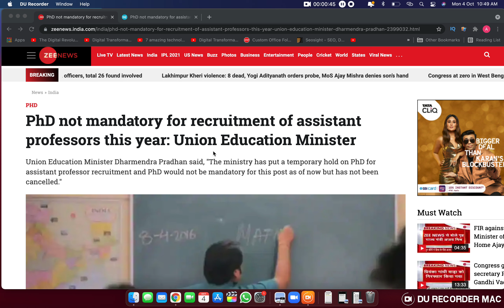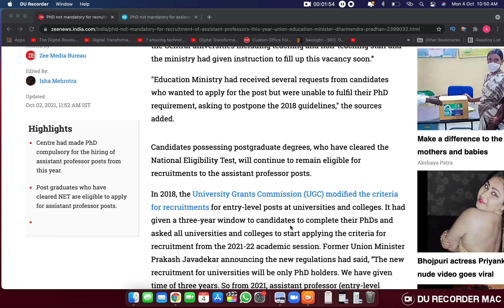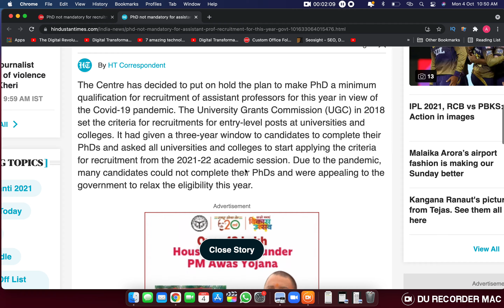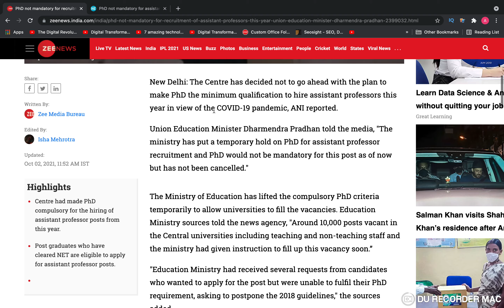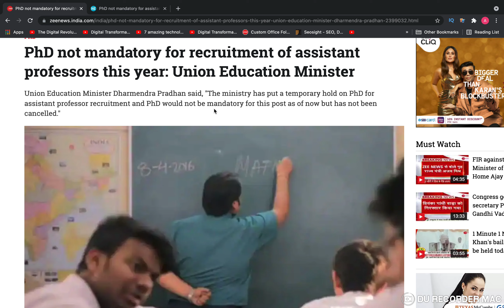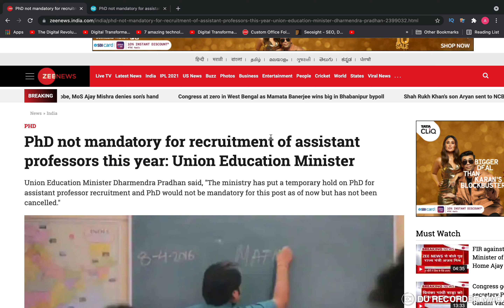Education Minister : PhD Not Mandatory -Official News Released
Dear Asst. Professor/NET/SET/JL/DL/DSC.. Aspirants , Click the Link Given Below to join Your Subject Oriented Whatsapp Group, where you can create an interaction among yourselves, who belongs to your similar subject, so that you can exchange ideas, knowledge, information, material, which helps your to Qualify NET/SET/JL/DL and Achieve your Dreams...AIM ACADEMY wish you all success in your future endeavours.

*Note : Make Sure that You Join Your Relavent Subject Group Only-Don't Missuse this group for Other Purpose*

*AIM Academy*
Competitive Exams | Computer Training | Skill Development
Seven Roads Circle, Kadapa-516001, Andhra Pradesh

AIM ACADEMY(ISO Certified) is a Corporate Training and Skill Development Centre which offers Training/Coaching for Competitive Examinations, Computer Courses, Certification and skill Development Courses. AIM Academy has started in 2016 with a motto to empower everyone with employability, Communication, Personality Development, Soft, Entrepreneurial and life skills to excel in the career. Courses offered at AIM ACADEMY are Banks/IBPS, SSC, TET-DSC(TM/EM/Urdu) ,SI-Constable,DSC RRB, All PSC Exams,Digital Marketing, Indian Stock Markets, CRT, SET/NET/CSIR/AMCAT, CRT, Spoken English etc.

Note : The main Objective of this Channel is to provide Information and Knowledge , AIM Academy and their Faculty will take Legal Responsibility about the content . At most care have been taken in preparing the videos if any mistakes arises , please bring it to our notice through mail, we will correct it in our next video in future , Thank You so Much